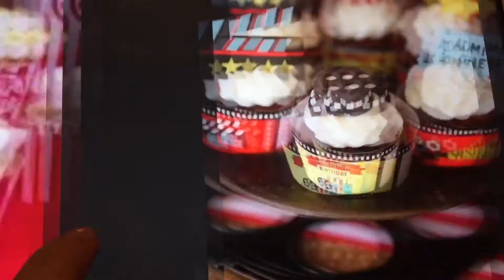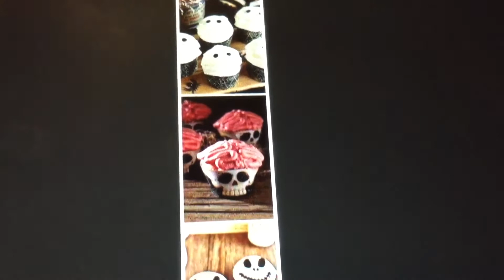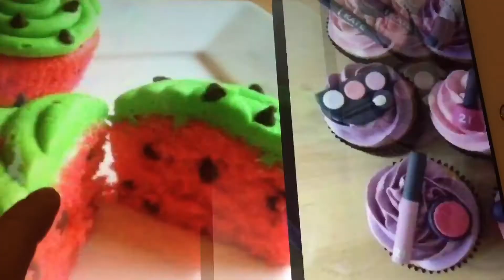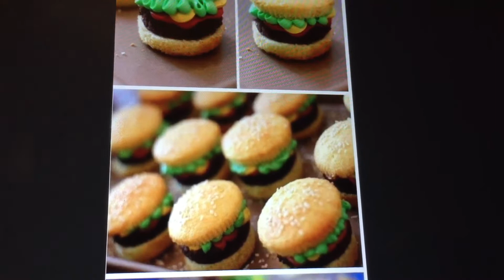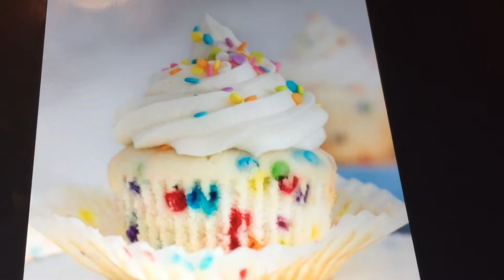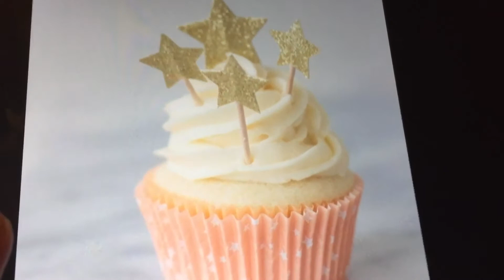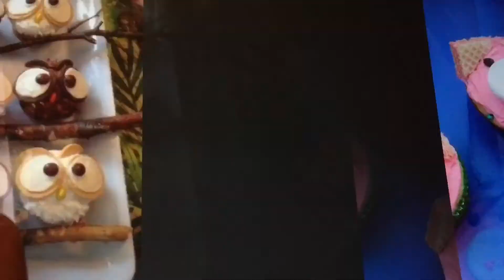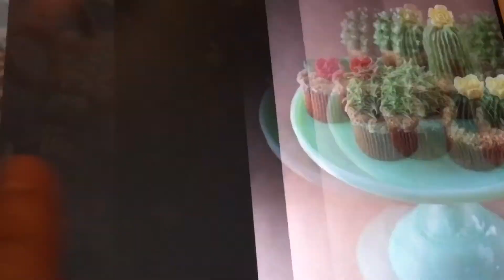Cupcakes 🧁 para fiestas 🎈 Ideas 💡